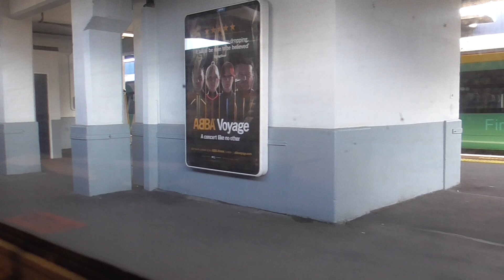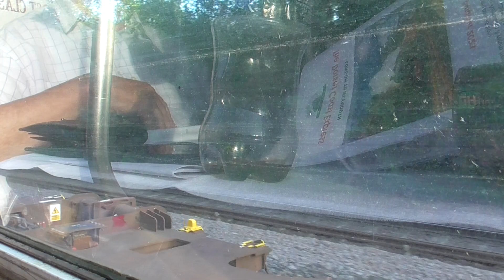A Train Ride on LMS no 45596 Bahamas on The Dorset Coast Express from Southampton C to Redbridge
I went on this LMS no 45596 Bahamas on The Dorset coast Express from Woking to Weymouth on Thursday 17th August 2023. And this was a steam tour from London Victoria to Weymouth. But I join it at Woking and fresh at Woking. And I had a great trip with this Loco on that day. And it was good run on this tour as well and I try go on it since 2017. So I was so happy on this this tour to today. And now my steam train was heading back to London Victoria via Romsey.